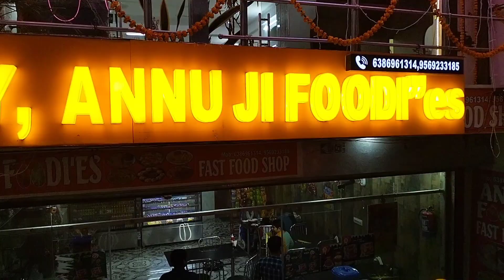Diwali shopping shuru hogayi hai